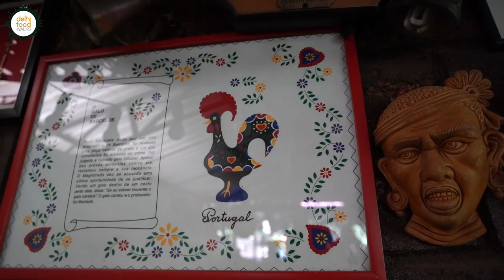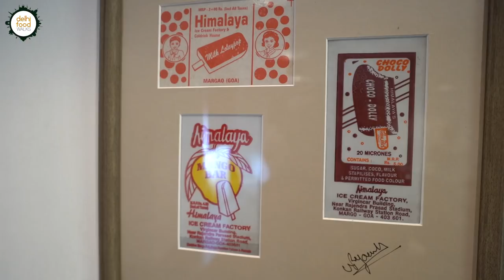OFFBEAT Food Explorations in GOA I MUST TRY Food at Saligao Stories + Our White Door + Nostalgia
Today's episode is about a unique food tour revolving around Goan delicacies both in the classic and contemporary avatar. For this novel experience, we had visited three celebrated restaurants that are extolled not just for their food but also their ambience and service.

The first place was Chef Fernando's Nostalgia, a beautiful boutique restaurant specialising in traditional Goan Portuguese cuisine. It boasts of a brilliant collection of Goan artifacts like musical instruments, old kitchen utensils, glasses, paintings etc. Fernando was a chef par excellence and his passion for food is entrenched in the recipes served here. On our host Ashrafi's recommendation, we tried some Rissois de Camarao, Crab and Alle Belle. The food was indeed amazing and hence they usher in nostalgia for many Goans.

The second place was Saligao Stories where we got to connect with owner Anisha Hassan - the mind behind the amazing restaurant - along with our hosts Nolan and Varun. The insightful interaction unraveled the stories of the amalgamation of Indian culinary traditions and cultural heritage. This place is all about the soulful home recipes from the hosts family and beyond. She treated us to a sumptuous spread of home recipes that she had carefully chosen from far and near.

The third place was Our White Door, a bespoke catering service by Chef Griselda and her husband Fernando Monte da Silva. Their menu is a contemporary take on their own food memories. The dishes presented to us were no less that a piece of art that bore the traces of some soulful personal memories.